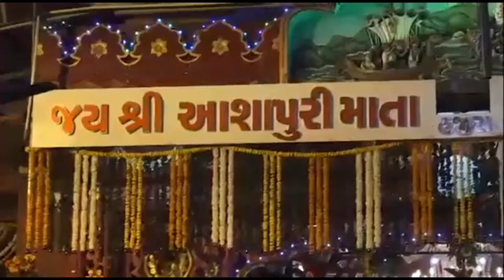MARI MAVLDI SIKOTAR MARI HAZIRA MA BETHI || JAY MATAJI || HAZIRA NI SIKOTAR ASAPURI MATA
sikotar maa na vadhamna,
sikotar maa ralej,
sikotar maa na dera,
jay sikotar,
jay jay sikotar,
sikotar mata na madh,
sikotar

hajira song,
hajira vlogs,
hajira album song,
hajira album,
hazira airport,
hazira adani port,
hajira audio,
hajira beach,
hajira birthday,
hazira company,
hazira diu,
hazira ferry,
hajira l&t,
hazira l&t company,
hajira l&t company,
hazira lng & port surat gujarat,
hajira lnt,
hazira live news,
l&t hazira,
hajira mandir,
hajira name status,
hajira name meaning,
hazira port,
hazira park,
hajira ro ro ferry,
hazira road,
hazira surat,
hazira to diu

ashapura,
ashapura maa aarti,
ashapura maa status,
ashapura bhajan,
ashapura news,
ashapura maa na garba,
ashapura digital studio,
ashapura aarti,
ashapura maa bhajan,
ashapura maa na bhajan,
ashapura maa garba,